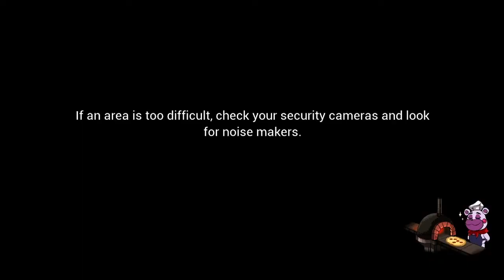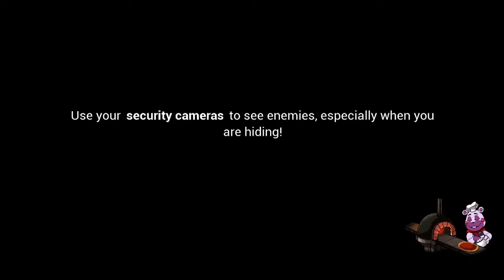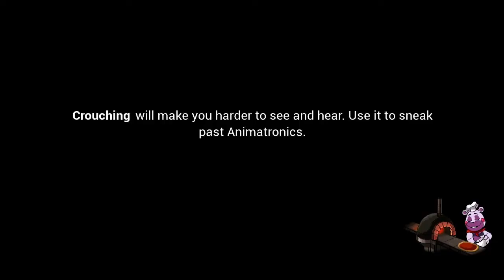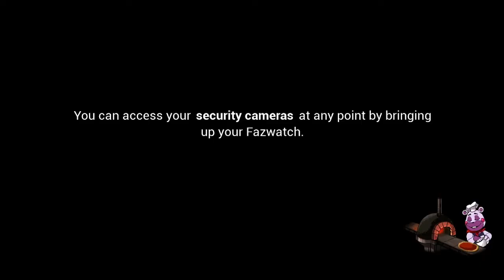FREDDY GETS KIDNAPPED... (FNAF Security Breach: EP 5)